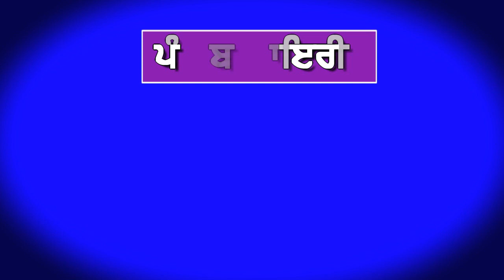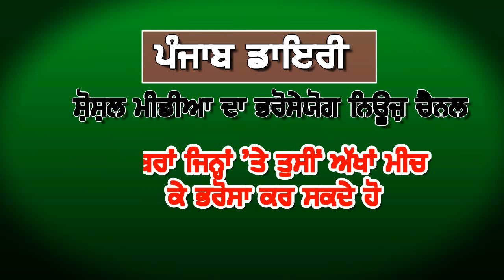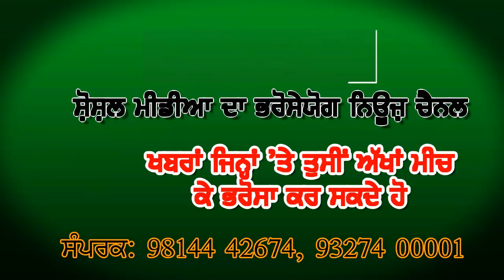#586:- ਸਿਆਸਤ ਦੇ ਬਾਬਾ ਬੋਹੜ ਨੂੰ ਉਮਰ ਨੇ ਸਤਾਇਆ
21july 2018 3rd part:- ਕ੍ਰਿਪਾ ਕਰਕੇ ਪੰਜਾਬ ਡਾਇਰੀ ਨੂੰ ਅੱਗੇ ਸ਼ੇਅਰ ਜ਼ਰੂਰ ਕਰੋ ਜੀ more news please watch, comment and share.